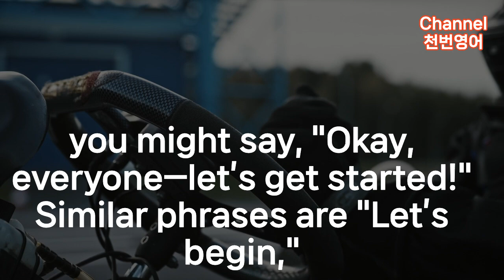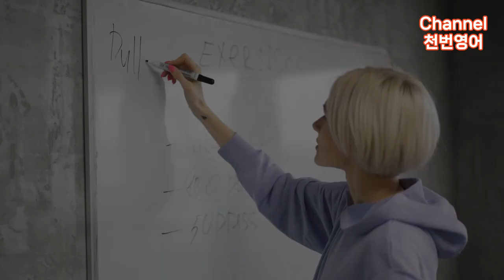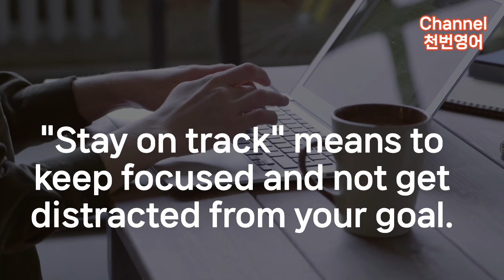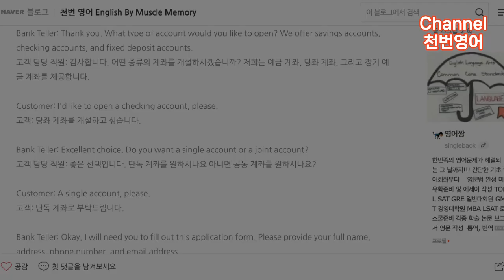[원어민영어] 세단어 표현 10 문장3 확장 영어설명 이해 및 비슷한 표현 3개 추가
1000번 반복해서 들어요!!!